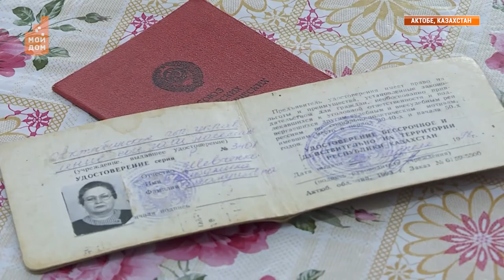Тигр-певец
Тигр Шерхан из Барнаульского зоопарка "Лесная сказка" умеет не только громко рычать, но и имеет способности к "пению". Расхаживая по вольеру или сидя на возвышении, тигр «берет» высокие ноты. Репертуар восходящей звезды Барнаульского зоопарка пока невелик, однако в его арсенале уже есть несколько хитов, которые напомнили некоторым пользователям интернета композиции российского певца Витаса.